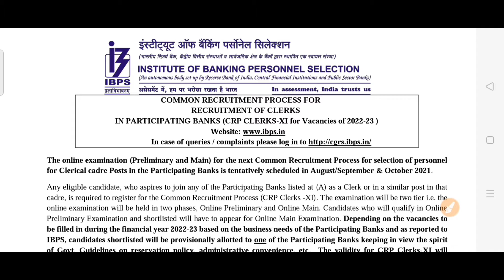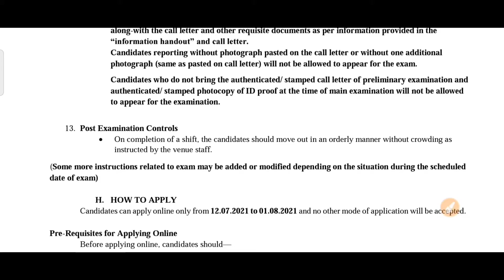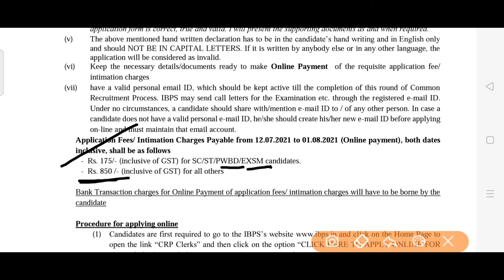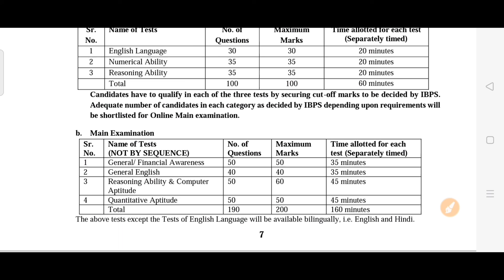ibps clerk bharti 2021 || ibps clerk vacancy 2021 || ibps clerk recruitment 2021 || 5920 post